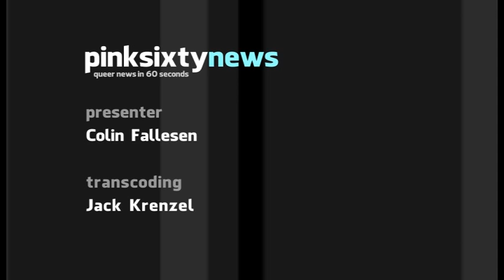Pinksixty News SATURDAY 26 NOVEMBER 2011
George Michael has been rushed to hospital in Vienna suffering from Pneumonia. Symphonica Tour concerts in Vienna, Strasbourg and Cardiff are being rescheduled and ticket holders will be emailed with details as soon as they're available.

'Boys In The Band' writer Mart Crowley has spoken about his friendship with actress Natalie Wood, as the inquest into her death reopens after 30 years. Revealing private details about their friendship and her tragic death, the exclusive interview is published in full on Advocate dot com.

Autofellatio, by James Maker has won the Polari First Book Prize this year. The autobiography traces the singer's life over the past 30 years and started as a self-published ebook on website, Spoken Word.

Writer and Morrissey's muse, Shelagh Delaney has died aged 71. Her play, 'A Taste of Honey', had one of the first positive depictions of a gay character in fiction.

And finally, Lady Gaga releases a mini Christmas album today, featuring 4 tracks. Her renditions of 'White Christmas' and 'Orange Coloured Sky' will sit alongside her previous hits 'You & I' and 'Edge of Glory'.